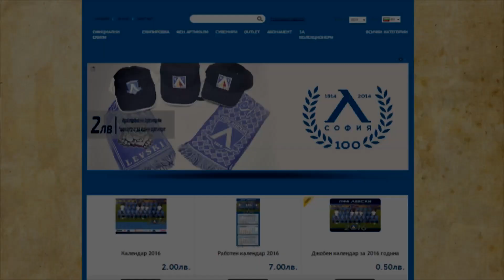Венци Христов пред Левски ТВ: Надявам се феновете да ме приемат добре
Новото попълнение на Левски Венцислав Христов пристигна в лагера на отбора в турския курорт Анталия.Пред хотела той бе посрещнат от екипа на Левски ТВ.